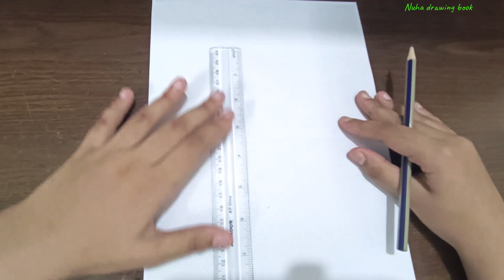3D ladder pencil sketch drawing easy step by step for beginners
3D ladder pencil sketch drawing easy step by step for beginners |

Nuha drawing Book -shares video about- Easy drawing | Pencil sketch art |  Color drawing | Art box | How to drow for begniers | Drawing for kids | Mystery art box |

If you are looking how to know drawing & painting by the pencil also make calligraphy in that case you are the right channel. For sure, It’s completely FREE!